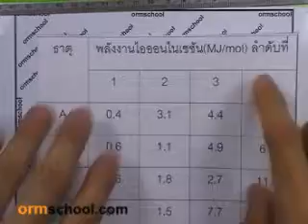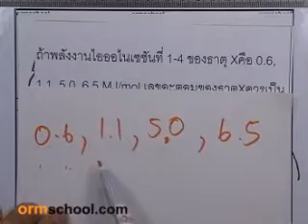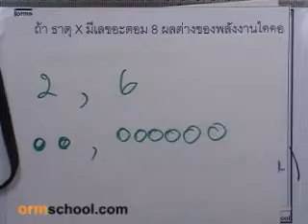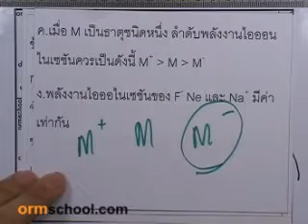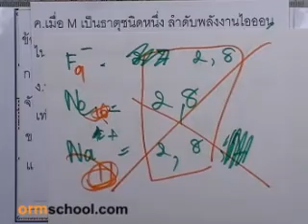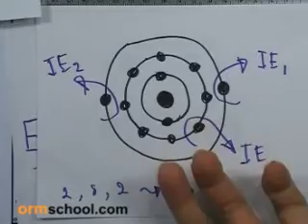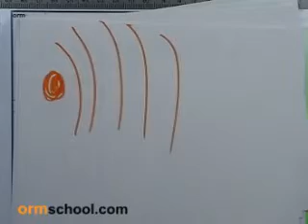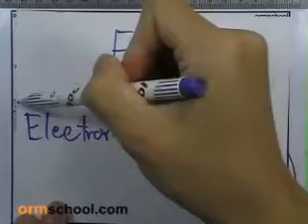ormchem classic อะตอม ตอน4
รวมพลัง1ล้านLike สร้างความรู้ฟรี 10,000 ชั่วโมง ทาง